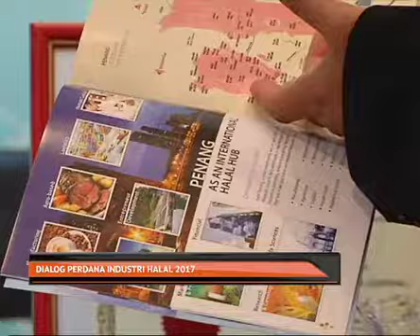Dialog Perdana Industri Halal 2017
Timbalan Perdana Menteri Datuk Seri Dr. Ahmad Zahid Hamidi hari ini menjawab pelbagai isu dalam sesi Dialog Perdana Industri Halal bersempena Pelan Induk Industri Halal 2.0.